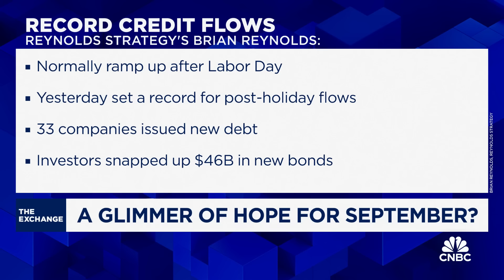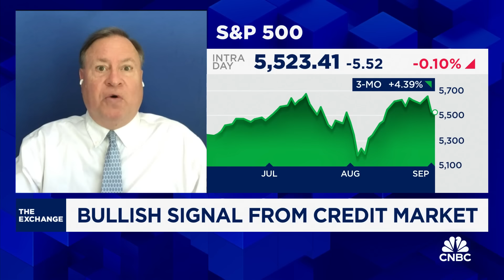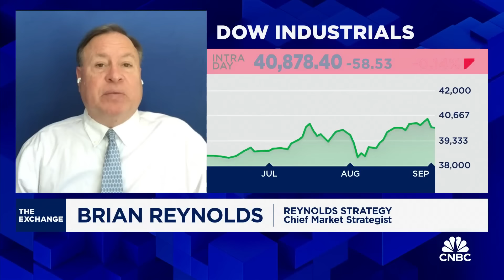Credit investors are more bullish than ever, says Brian Reynolds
Brian Reynolds, Reynolds Strategy chief market strategist, joins ‘The Exchange’ to corporate debt activity as 33 companies issue new debt, whether credit can keep the market buoyant, and more.